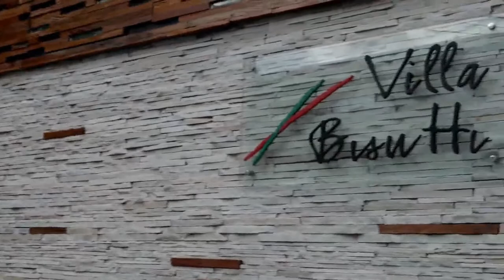TRAILER TATI E BRUNO